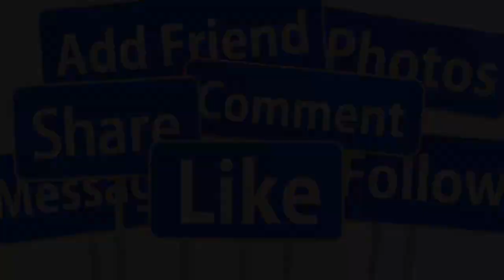💖TRỰC TIẾP TOÀN CẢNH : ĐÁM CƯỚI LẦN 2 QUANG DŨNG - VỢ DOANH NHÂN DÀN SAO CHÚC PHÚC